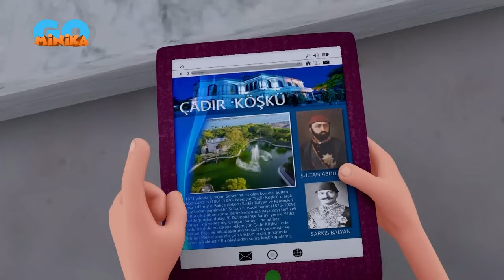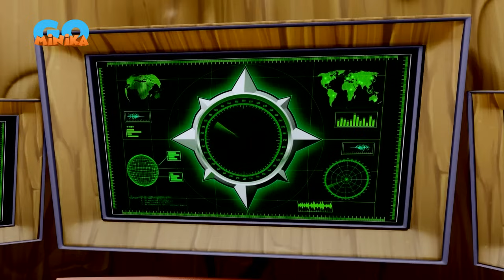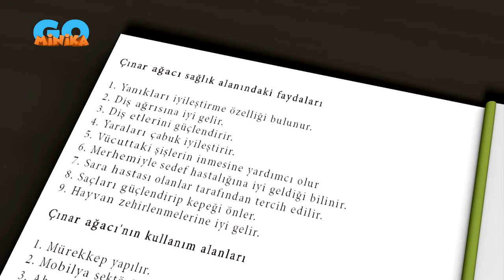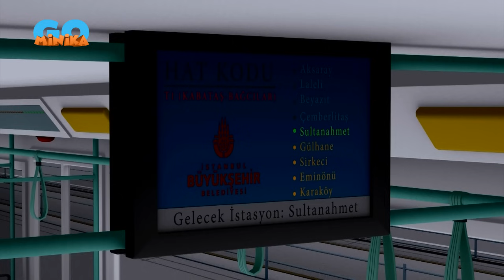İstanbul Muhafızları | 45 DK ÖZEL BÖLÜM - 2🤩​​​​| Minika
İstanbul Muhafızları, 45 dakika boyunca İstanbul'u Gürgen'in tehlikeli planlarından kurtarıyor.